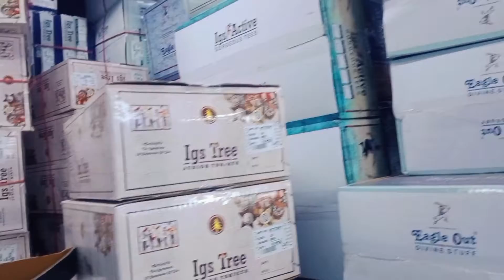my first blog 😥